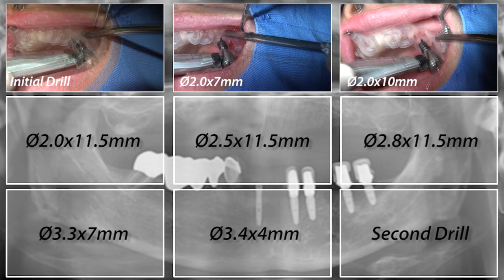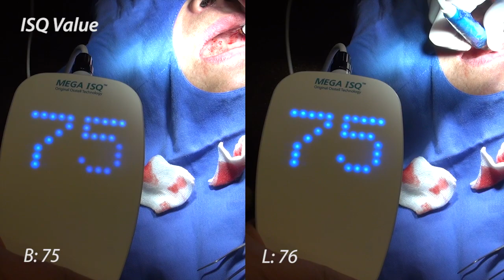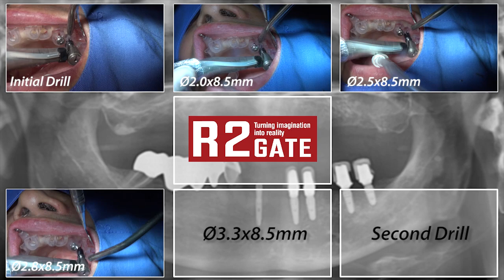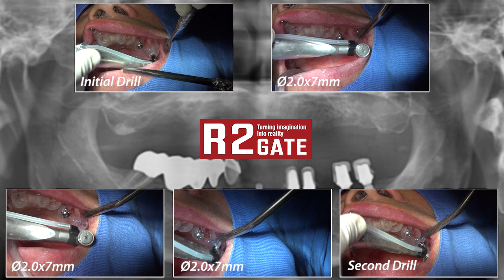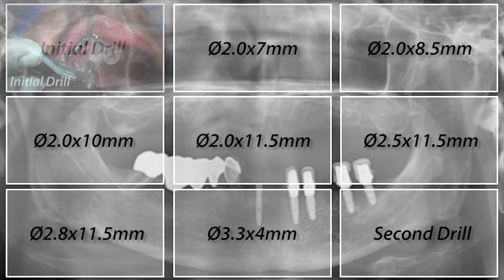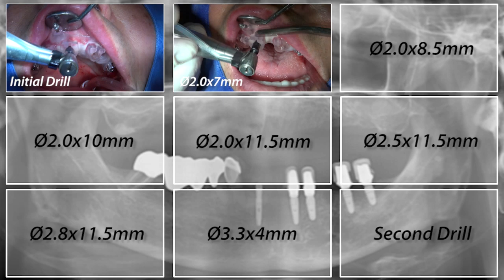Dr JongCheol Kim R2 Navi Guide Surgery Full Case & Prosthetic Loading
R2GATE™

Characteristics & Advantages

1. Ideal Implant positioning - Prosthetic driven Implant
positioning
R2GATE™ allows you to do prosthetic-driven treatment planning for optimal Implant positioning. It provides an eidetic view of all elements that you need for implant practice as CBCT, STL, prosthetic designs before surgery.

2. Digital-EYETM - Find the hidden DNA of CBCT
Digital-EYE™ function of R2GATE™ helps to make an accurate diagnosis by restructuring the 256 different shades of the gray scale into colours which can show you the real bone density
and morphology.

3. Drilling Strategy - Maximum initial stability
Color-coded analysis of the bone morphology with the Digital-EYE™, enables you to identify the invisible bony structure easily and to predict an optimal drilling sequence for strong initial stability of an implant.